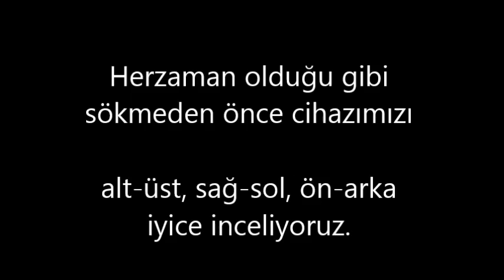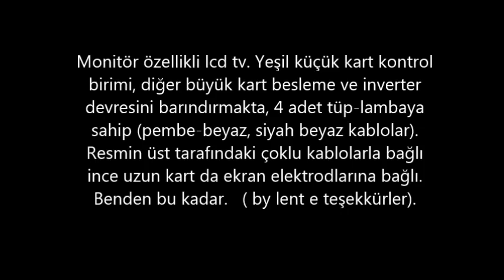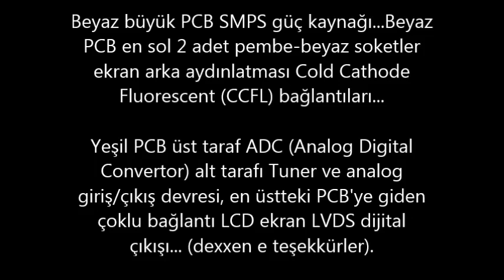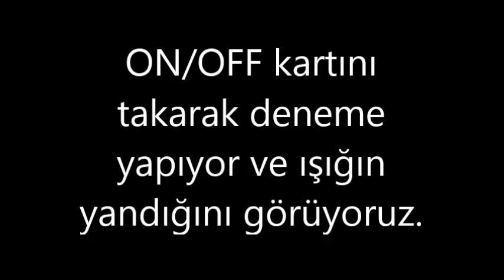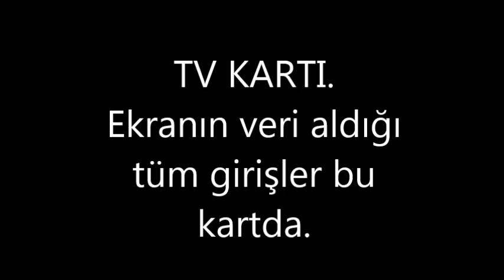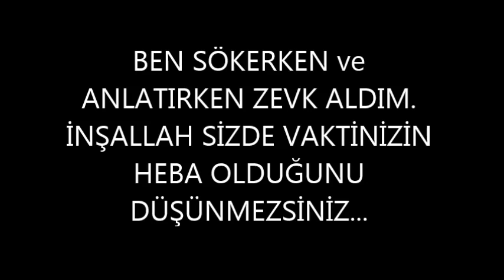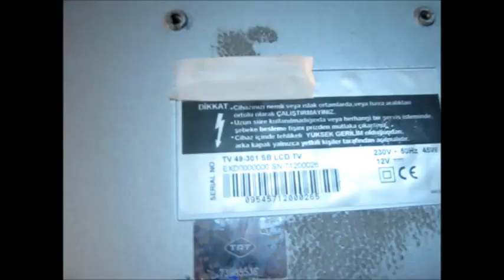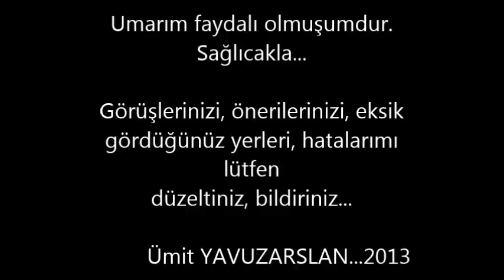LCD TELEVİZYON SÖKÜM VİDEOSU ,19"_Bugün Ne Sökelim? -4-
Merhaba. Bugün arızalı olan 19" Monitör özellikli Televizyonu söküyoruz ve Anlatıyoruz.  İki kısımdan oluşan videonun ilk kısmı resimli diğer kısmı ise videolardan oluşmakta. İstifade etmeniz dileği ile.

Yine diliyorum ki katkılarınız ve düzeltmelerinizle daha güzel ve faydalı videolar meraklılarıyla buluşacak..

Sağlıcakla...